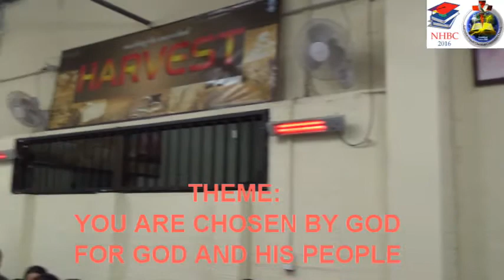PART 1. FALSE TEACHERS EXPOSED / झुट्टा आगमबक्ताको अगमबाणीको जांच / Rev. Kosh Dahal /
FALSE TEACHERS EXPOSED
It is not necessarily the cult to be a religious group; it could be a secular or a religious. It is a group and a movement that is centered on a person as their leader considered as supreme leader who sets their own ritual practices or traditions or rules. The followers have to follow the instructions, directions and rules of the founder such as Osho cult.   false teachers, false teachings today, joyce meyer, benny hinn, false prophet, false teachings of christianity, false teacher, false teachings, prosperity preachers exposed, exposed, false prophets, false teaching, false teaching in the church, false teaching bible, false teaching definition, false teaching about angels, false teachings in the early church, false teachings in christianity today, false teachings in the last days, false teaching,], false teachings of jesus, Many churches these days Preach a: Worldly Man-centered pragmatic Shallow "gospel" that is focused merely on this life,& is CONTRARY to God's Word VS the TRUE GOSPEL which is about the Good News of "REPENTANCE & FAITH in JESUS" (Mark 1:15). So many professing Christians lack Biblical Discernment as well. ★Professing Christians should be diligently SEARCHING THE SCRIPTURES DAILY (Acts 17:11),& BE DISCERNING & COMPARE what you are HEARING— from these False Teachers (&anyone, including us) along w/their False Prophecies (that are Mixed w/Truth in their Sermons),& Compare it w/God's Word. Remember too, it's not always what False Teachers say, it's what they DON'T say. MANY seem to ONLY want to talk about "God's Love" (along w/their: Money-talk,&/or Self-Esteem,or Pragmatic people-pleasing talk,&more)-- they are NOT at all preaching like: Jesus, Paul, Peter, etc. did when they would warn people & talk about: Sin, Hell, the Coming Judgment, etc (John 16:8). Love is NOT merely giving people what they want, Love Warns too of Danger, which is also what this video aims to do.

 "A CALL FOR DISCERNMENT" DVD (8.5 Hours, 2 DVDs) which ends w/the true Gospel. This is a Fair Biblical Critique of the Word of Faith/Prosperity gospel/Charismatic movement. Justin's teaches his excellent biblical eye-opening Seminar around the World that Exposes the Deceptions of the Prosperity gospel.